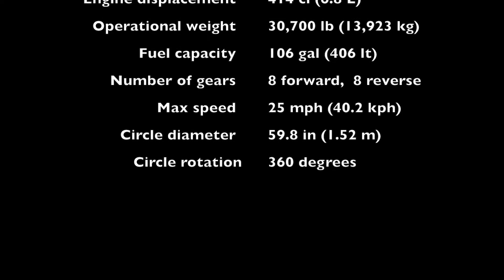Motor grader John Deere 670CH PT1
John Deere 670CH Motor grader making a parking lot